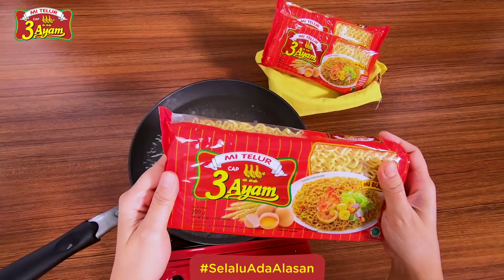Resep GOMISUKE (Goreng Mie Susu Keju!)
Gomisuke
Gomisuke? Apa tuh? Yuk, langsung aja simak nih gimana bikin camilan endeus Gomisuke alias Goreng Mie Susu Keju dengan @mietelur3ayam bersama @dokterkoki. Nah, sudah nggak bingung lagi kan, apa itu Gomisuke. :) Hmm, dijamin sih camilan ini pasti bakal jadi favorit keluarga di rumah!

▼Bahannya▼
100 g Mi Telur Cap 3 Ayam
300 ml susu cair
200 g keju cheddar, parut
50 g jagung manis, pipil
3 sdm tepung pati jagung
1 sdt garam
1 sdt merica putih bubuk
½ sdt pala bubuk
Minyak goreng

Pelapis:
3 sdm tepung bumbu
100 ml air
100 g tepung roti kasar

Pelengkap:
Saus sambal
Saus tomat
Mayones

▼Langkah-Langkah▼
1. Dalam panci masukkan susu, keju, jagung manis, tepung pati jagung, gula, garam, merica, dan pala. Panaskan sambil diaduk hingga mengental dan padat. Angkat.
2. Tuang dalam cetakan. Ratakan. Sisihkan.
3. Rebus Mi Telur Cap 3 Ayam selama 3 menit. Angkat. Tiriskan. Tuang dalam cetakan di atas campuran susu keju. Tekan-tekan sedikit. Simpan dalam freezer selama 30 menit.
4. Keluarkan gomisuke. Potong persegi.
5. Pelapis: Aduk rata tepung bumbu dengan air.
6. Celupkan potongan gomisuke ke dalam pelapis. Gulingkan ke tepung roti kasar.
7. Goreng hingga keemasan. Angkat. Tiriskan. Sajikan hangat dengan pelengkap.

Cara membuatnya pun ternyata mudah, ya. Jadi sekarang ENDEUSiast akan SelaluAdaAlasan berkreasi membuat menu-menu baru yang inovatif dan belum pernah kalian bikin sebelumnya!

Untuk resep masakan endeus lainnya, bisa langsung lihat di website kami, dan Endeus Apps.